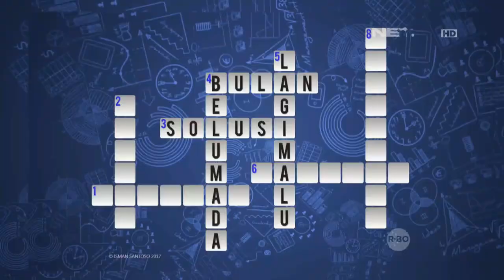Solusi Cak Lontong Buat Bedu yang Mau Jual Baju Kesayangan - Waktu Indonesia Bercanda